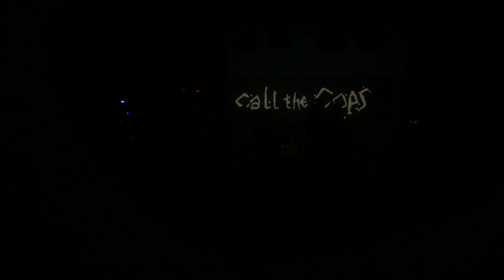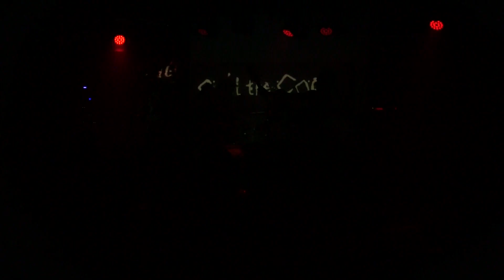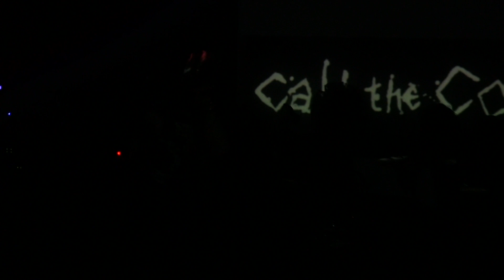CALL THE COPS - live @ Gromka, 29. 12. 2022 [full show]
Call the Cops (Bologna, Italy)  - UK82 raw punk